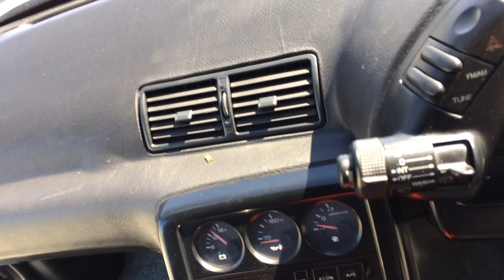Nissan Skyline GT-R 3757